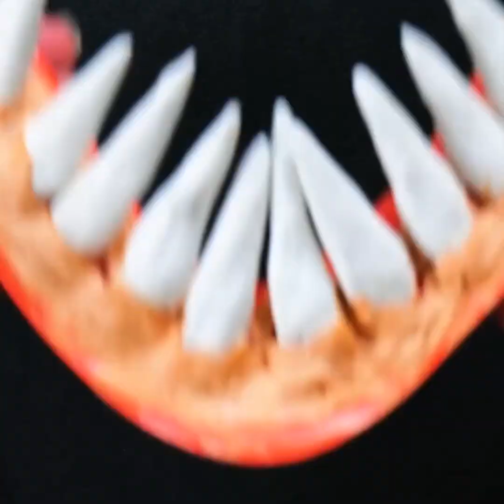POMYSŁY NA UPIORNE MAKIJAŻE I PRZERAŻAJĄCE KOSTIUMY NA HALLOWEEN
Dziś przygotowaliśmy dla was pomysły na halloweenowe charakteryzacje!
Nie mogło też zabraknąć upiornych dekoracji! Wykorzystajcie nasze patenty i zafundujcie gościom niezapomniane wrażenia!
W filmiku znajdziecie pomysły na najbardziej kreatywne kostiumy. Przebierzcie się za dżina albo zróbcie sobie sztuczne rany i przestraszcie wszystkich. Dowiecie się, jak zrobić pokrwawione akcesoria i rany i jak wkomponować je w strój.
Mamy dla was pomysły na przebrania w zależności od tego, co lubicie. Niewielkim kosztem wcielicie się Diabolinę. A co powiecie na przerażającą syrenę w przepięknym makijażu? Obejrzyjcie filmik, żeby zainspirować się do tworzenia własnego kostiumu lub charakteryzacji!
Możecie też doczepić sobie wielkie zęby albo przykleić sztuczne rany i zostać gwiazdą imprezy! Zaskoczcie wszystkich swoim wyglądem i wyróżnijcie się z tłumu!

0:57 – Halloweenowe dekoracje
2:40 – Sztuczna rana
4:30 – Przebranie za Diabolinę
7:14 – Makijaż upiornej syreny